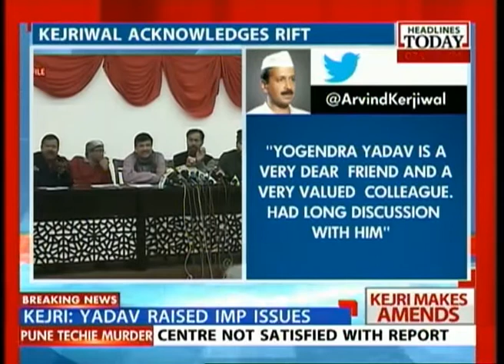Kejriwal acknowledges rift within AAP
Arvind Kejriwal has tweeted saying that, "Yogendra Yadav has raised some important issues. All of us will work on it." He also  stated that, "We will also try and get Shazia back."